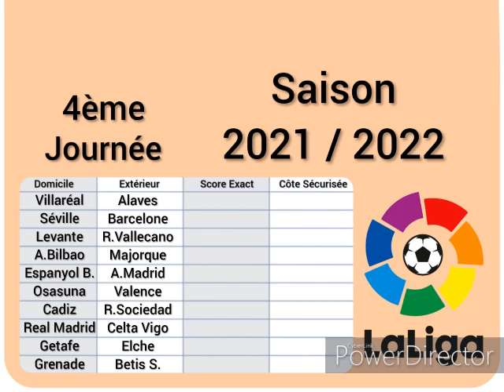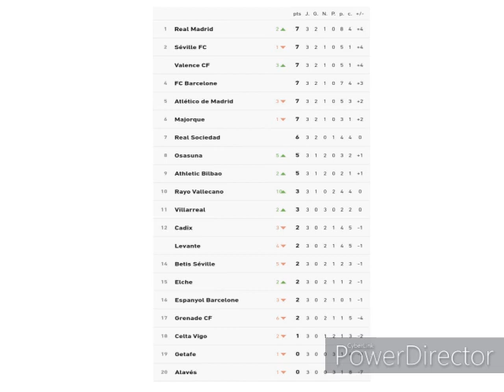Pronostics Foot Liga 4ème Journée 11 au 13 Septembre